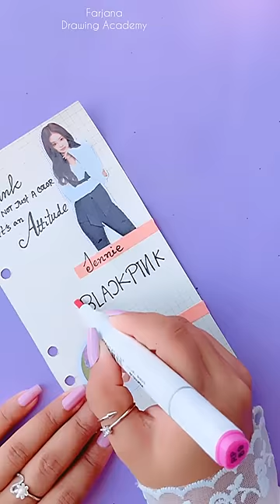BLACKPINK || Scrapbooking || ASMR Journal || KPOP journal with me || BLACKPINK JOURNAL IDEA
▬▬▬▬▬▬▬  Music ♪♫ ▬▬▬▬▬▬▬

My name's Farjana , and on this channel I always try to show the easiest way of drawing and Painting. From here you can improve your drawing skills. Hope you enjoy my videos and find them helpful!!